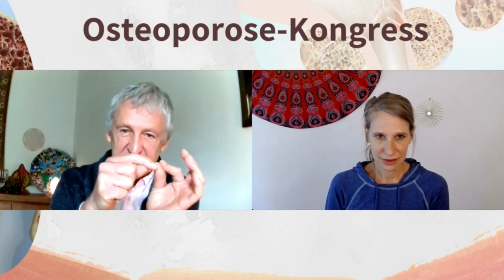Uwe Karstädt auf dem Osteoporosekongress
Heilpraktiker Uwe Karstädt spricht auf dem Osteoporosekongress 2023 zum Thema "Glyphosat & 5G - Schadstoffe undercover". Sehen Sie hier den kurzen Trailer zum Kongress.

Viele Fragende in den Kommentaren, möchten eine Ferndiagnose.
So etwas ist natürlich nicht möglich.
Allerdings können Sie über meine Website, gerne in meiner Praxis einen persönlichen Termin vereinbaren, damit alle Faktoren gesehen werden können und eine entsprechende Behandlung eingeleitet wird.

+Alle meine Bücher sind für Sie auf Amazon erhältlich:

+weitere Informationen zu Gesundheit und interessanten
  Erkenntnissen: